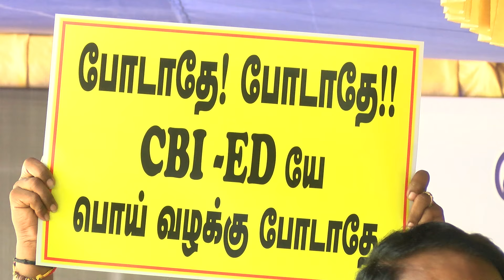Arvind Kejriwal case - Modi Government is Unstable Congress Selvaperunthagai Speech